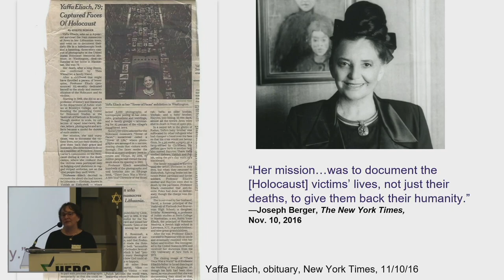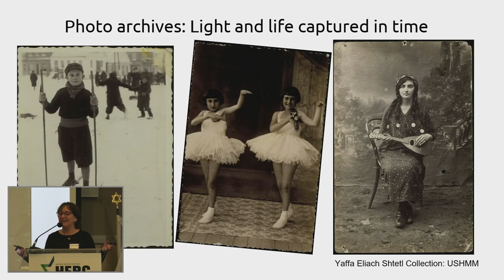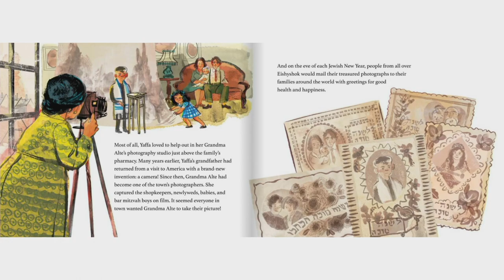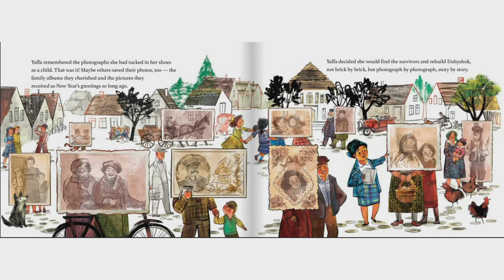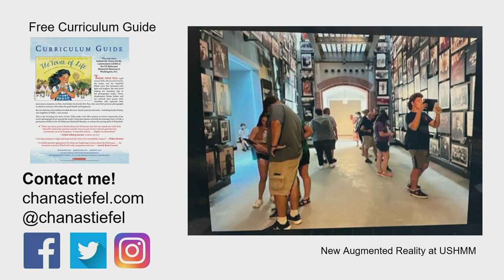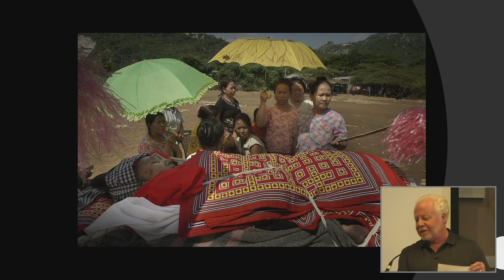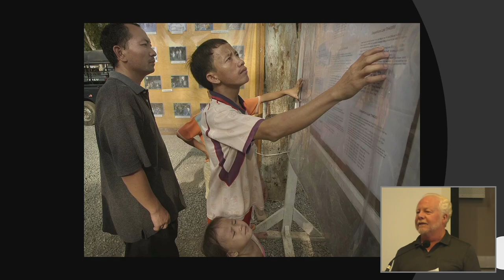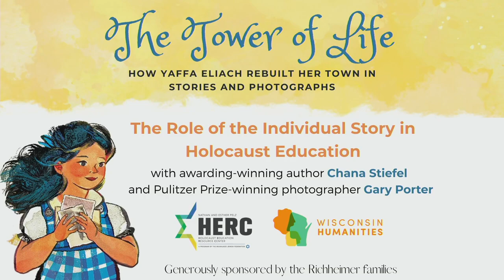Tower of Life: The Role of the Individual Story in Holocaust Education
Have you visited the United States Holocaust Memorial Museum in D.C.? Do you remember the three-story tower of photographs that displays Eishyshok’s (present-day Eisiskes, Lithuania) Jewish community before the Holocaust? Yaffa Eliach (1935 – 2016), a Holocaust survivor who became a pioneer in the fields of Holocaust history and education, traveled the world to find these photographs.

We as a community had the opportunity to hear from Chana Stiefel, award-winning children’s author of The Tower of Life about Yaffa Eliach and her journey to restore her family’s shtetl.

After, Pulitzer Prize and Robert F. Kennedy award-winning photojournalist Gary Porter shared his work documenting communities and taught us how to capture our own stories through photography.